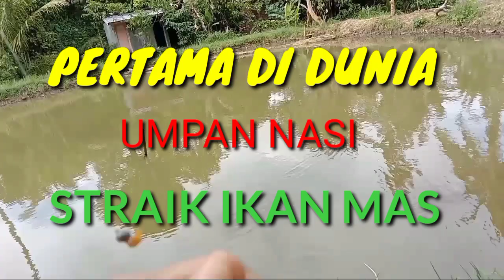PERTAMA DIDUNIA 💞💞 UMPAN NASI STRAIK IKAN MAS🥰🥰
Disini kami menampilkan umpan jitu ikan mas, kita menggunakan umpan nasi Alhamdulilah straik ikan mas semoga video ini bermanfaat 🙏🙏